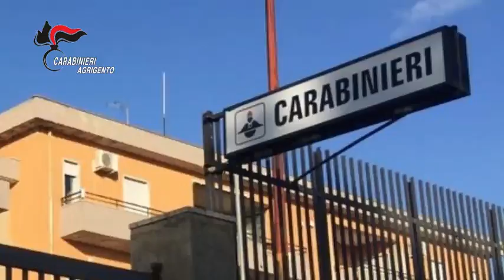Carabinieri: Trovata una piantagione di cannabis nascosta tra gli olivi: due arresti a Ravanusa (AG)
Nella giornata di ieri, i Carabinieri della Compagnia di Licata hanno arrestato un 51enne e la moglie 46enne, ritenuti responsabili di coltivazione di sostanze stupefacenti: in campagna, nelle pertinenze della loro abitazione, i militari hanno trovato una vera e propria piantagione con più di 50 piante, accuratamente nascosta tra rigogliosi alberi di olivo.